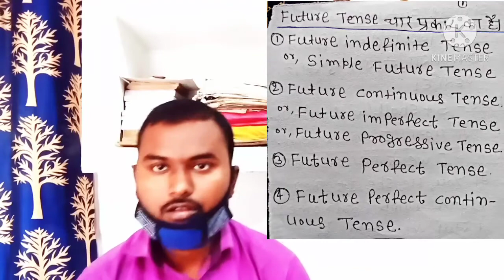Future tense in hindi/future indefinite/continuous/perfect/perfect continuous tense in hindi/super30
इस वीडियो में future tense के चारों प्रकारों का विस्तार से हिन्दी मे बताया गया है।  I am pankaj kumar and lives in siwan,Bihar.